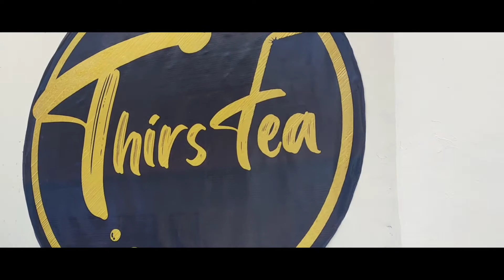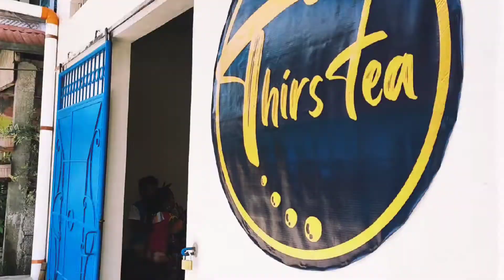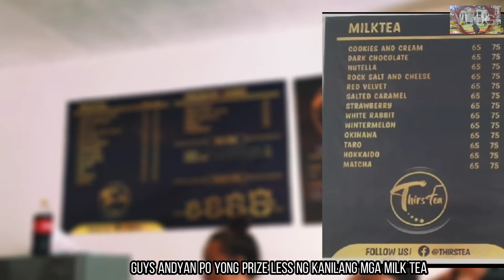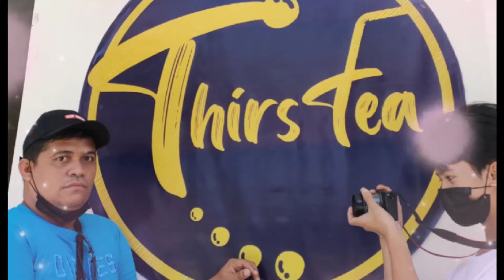THIRS Tea Milktea House.. Tara! Puntahan Natin..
THIRS Tea Milkttea house is a newly opened here in our Place in Pagsanghan W. Samar..They offer a lot of flavors of Milktea and aside from Milktea they have also Snacks like Dynamite..Siomai..Fries and others ..There are also other beverages that you can order..So Come & Visit !..